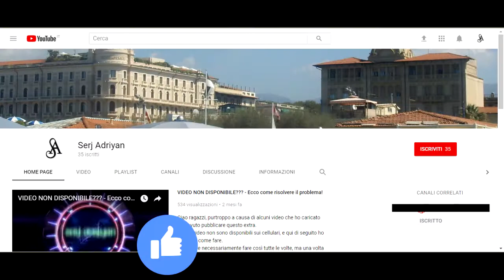Assassin's Creed Brotherhood parte 24: Uomo del popolo (gli adepti assassini) - Gameplay PS4